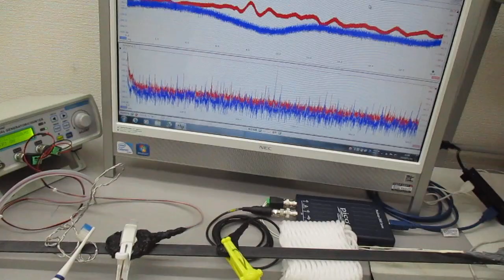音圧測定解析に基づいた、超音波伝搬制御技術 ultrasonic-labo